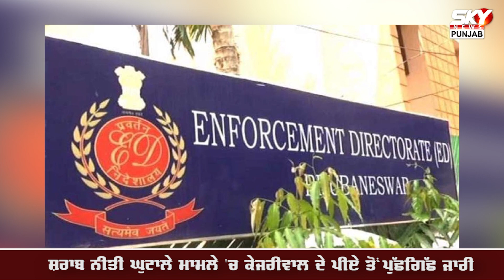ਸ਼ਰਾਬ ਨੀਤੀ ਘੁਟਾਲੇ ਮਾਮਲੇ 'ਚ ਕੇਜਰੀਵਾਲ ਦੇ ਪੀਏ ਤੋਂ ਪੁੱਛਗਿੱਛ ਜਾਰੀ | Sky News Punjab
ਸ਼ਰਾਬ ਨੀਤੀ ਘੁਟਾਲੇ ਮਾਮਲੇ 'ਚ ਕੇਜਰੀਵਾਲ ਦੇ ਪੀਏ ਤੋਂ ਪੁੱਛਗਿੱਛ ਜਾਰੀ